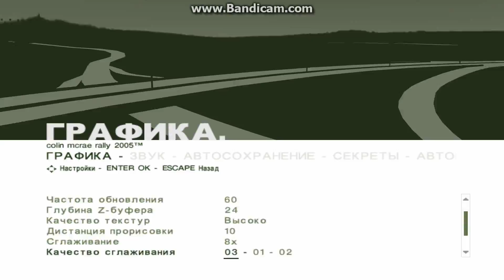RX 480 8Gb + i3-6100 - DiRT Rally (2015-1998)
Тестовый стенд:
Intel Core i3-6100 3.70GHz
MSI Z170A-G43 PLUS
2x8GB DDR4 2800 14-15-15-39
SSD 240GB Kingston HyperX Savage

7:58 - Colin McRae Rally (1998)
7:10 - Colin McRae Rally 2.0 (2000)
6:25 - Colin McRae Rally 3 (2003)
5:35 - Colin McRae Rally 04 (2004)
4:42 - Colin McRae Rally 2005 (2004)
3:49 - Colin McRae: DiRT (2007)
2:55 - DiRT 2 (2009)
1:57 - DiRT 3 (2011)
1:05 - DiRT: Showdown (2012)
0:10 - DiRT Rally (2015)